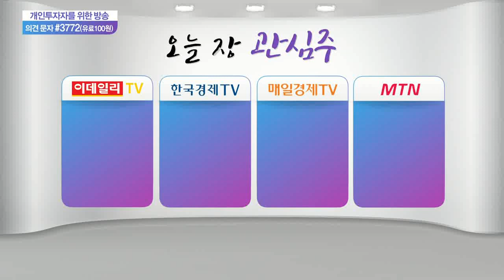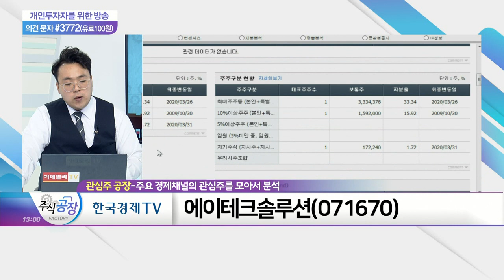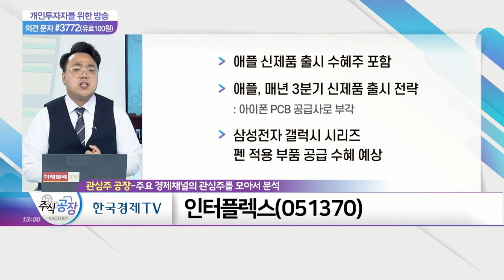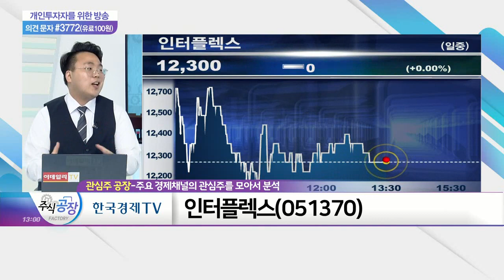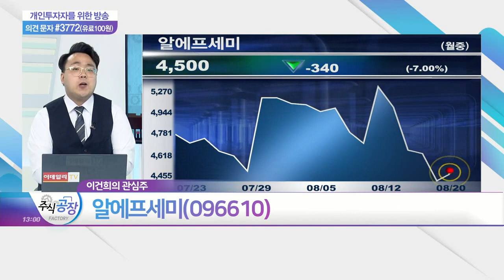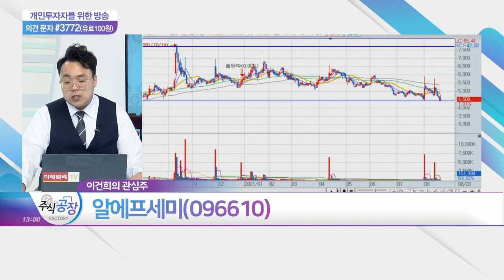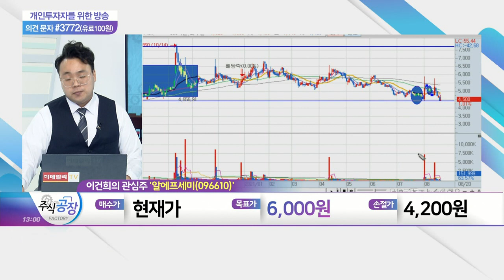에이테크솔루션, 대한항공, 인터플렉스, 알에프세미_관심주 공장 (20210820)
에이테크솔루션(071670)
- 삼성전자, 당사 지분 15.92% 보유
- 삼성전자와 협력관계에 모멘텀 집중
- 삼성전자 보유 단가 주당 16,000원 중반 판단
- 시가총액 대비 매출·유보율 '우수'
- 기술적 시세 추가 분출 예상… 저평가 판단

- 3분기 당기순이익 '흑자전환' 예상
- 코로나 팬데믹 전략적 위기 돌파: 향후 기대감 상승 충분
- 백신 접종률 고조로 여행 수요 증가폭 확대 예상
- 분할매수 관점 접근 시 장기 투자 유망

- 애플 신제품 출시 수혜주 포함
- 애플, 매년 3분기 신제품 출시 전략: 아이폰 PCB 공급사로 부각
- 삼성전자 갤럭시 시리즈 펜 적용 부품 공급 수혜 예상

알에프세미(096610)
- 상승에너지 포착 판단: 시세 분출 전 시장 하락에 따른 조정
- 반도체 관련주 포함… 하반기 상승 예상
- 해외 주요 증권사 리포트
- 반도체 공급 과잉보다 수요 증가 확대 무게